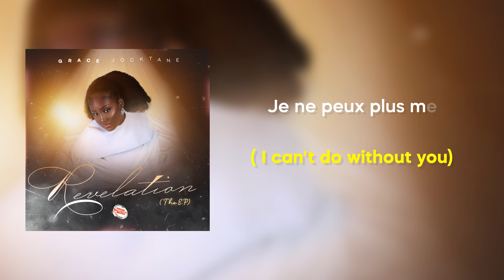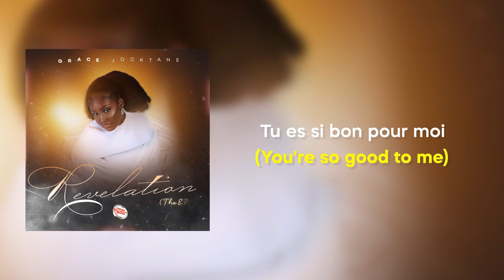Grace Jocktane - Goodness (Official Audio + Lyrics)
EeZee Global presents, "Goodness" by Grace Jocktane, off her debut EP, "Revelation".

Lyrics:
Couplet 1 :
Dans ta présence
Je m’abandonne
Je laisse alors ce qui me pèse
Tous mes tourments
Mes afflictions/mes addictions
C'est alors que ta main opère

Refrain :
Tu es si bon pour moi
Tu fais du bien à mon âme
Tu es si bon pour moi`Tu es si bon pour moi

Couplet 2 :
Tu es celui qui restaure
Quand tu agis tu le fais bien
Tes bontés abondent dès l’aurore
Je ne peux plus me passer de toi

(Translation)
Verse 1:
In your presence
I surrender myself
I leave what weighs me down
All my torments
My afflictions/my addictions
That's when your hand works

Refrain :
You are so good to me
You do my soul good
You're so good to me You're so good to me

Verse 2:
You are the one who restores
When you act you do it well
Your kindnesses abound at dawn
I can't do without you